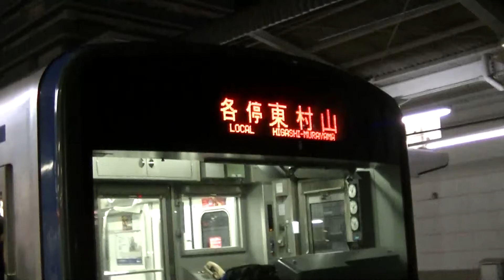西武鉄道20154F 各停東村山 止まり 到着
西武新宿線は東伏見付近での強風による架線に工事用ネットが絡まった影響で、運転見合わせしており、撤去する際当該区間を停電とするため、東村山～本川越で折り返し運転を行いました。（作業前までは田無～本川越で運転していた）
 東村山で折り返した電車のうち、最初に撮影出来たこの電車のみ、東村山表示で到着しました。（後は西武新宿行か折り返しの本川越表示で到着）
　東村山折り返し時は乗務員さん判断なのか、本来の行き先表示（西武新宿）で運転される事が多く、今回は通常20000系の出さない東村山表示を見ることができました。

撮影日2015/2/15